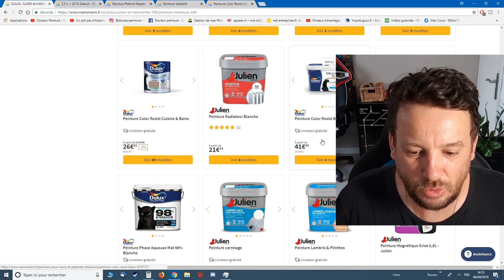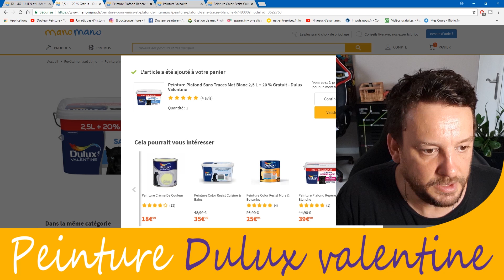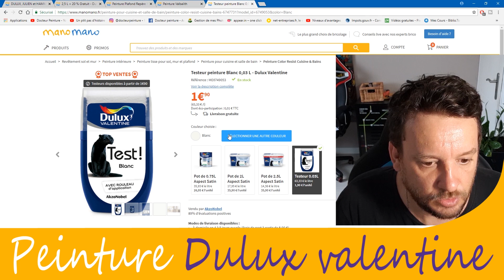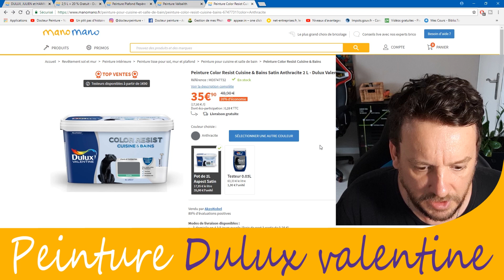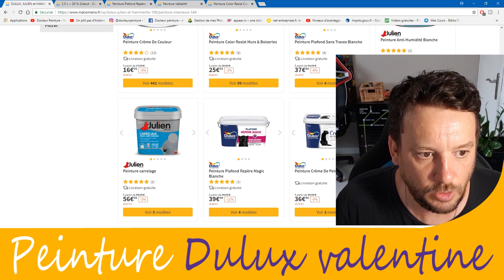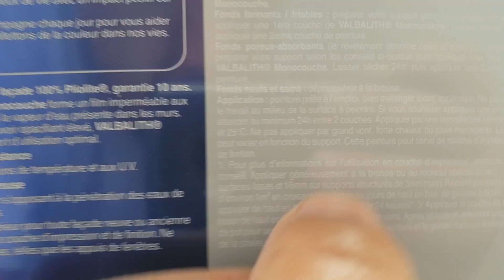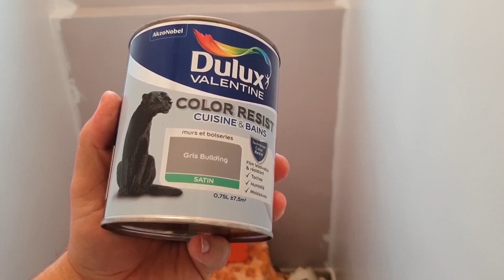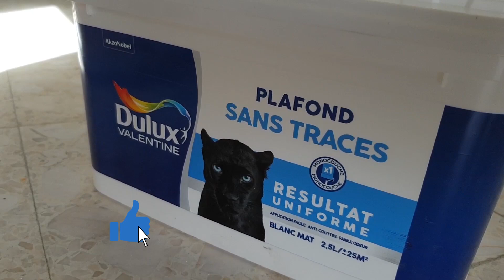Les peintures " DULUX VALENTINE " - tests et avis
J'ai testé la peinture dulux valentine et j'ai été très surpris par la qualité de finition d'une peinture dite "grand public"